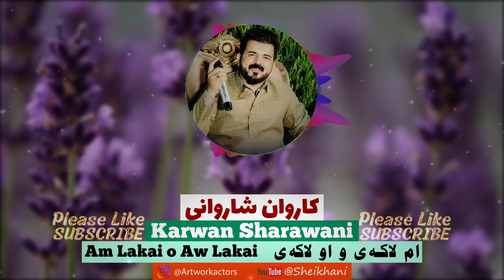Karwan Sharawani _Am lakai o Aw lakai کاروان شاروانی ام لاکه ی و او لاکه ی The best kurdish songs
Karwan Sharawani _Am lakai o Aw lakai
کاروان شاروانی ام لاکه ی و او لاکه ی

بهترین آهنگ های کردی
بهترین آهنگ های محلی
بهترین ها تو این دنیا
بهترین ها برای رقص و شادی
بهترین ها برای عروسی

The Best Kurdish Songs In This World
The Best Kurdish Songs For Dance
The Best Kurdish Songs For Wedding
The Best Kurdish Songs For Car

شه ره بند تایبه ت
Shara Band Tibat
بابه تی ناو سیاره
فول جو
خوشترین شه ره بند
گورانی ره سه ن
گورانی قدیمی
بندبیژان

یکی از آهنگ های شاد کردی کاروان شاروانی
One of the beautiful songs of Karwan Sharawani
یه کیک له گورانیه شاده کانی  کاروان شاره وانی

سابسکرایبمان کن
لایک و کومینتان بیر نه چیت